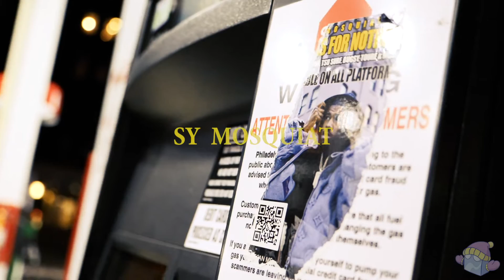G HERBO STATEMENT FREESTYLE x SY MOSQUIAT (Dir.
G HERBO STATEMENT FREESTYLE x SY MOSQUIAT
 bars on top of bars!